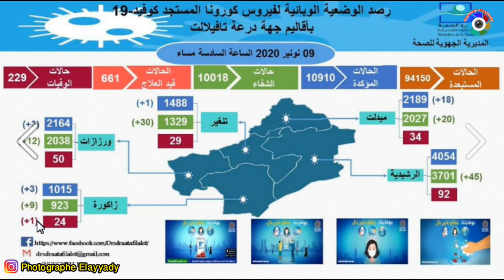مستجدات وبــ،ـــاء كـــ،ـــورونـــ،ــــا بجهة درعة تافيلالت ليوم 09 نونبر 2020